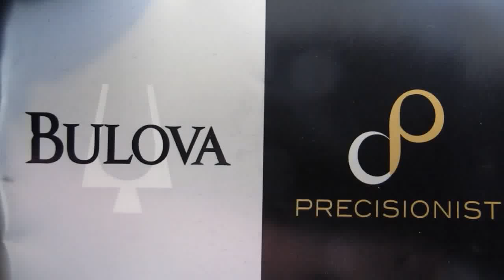Обзор мужских наручных часов Bulova Precisionist 98B167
Мужские наручные часы Bulova Precisionist 98B167 в видеообзоре интернет-магазина Newiceberg.ru. Производитель: Bulova. Кварцевые часы с питанием от батареи.